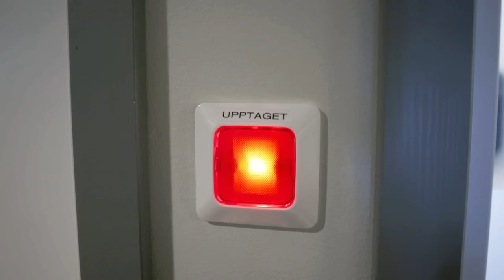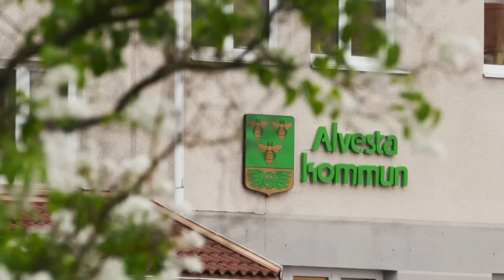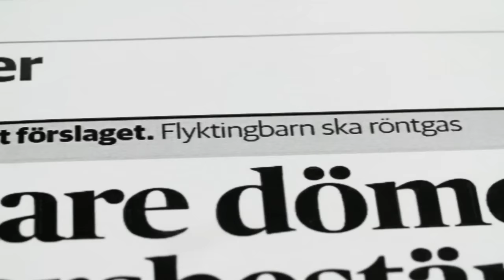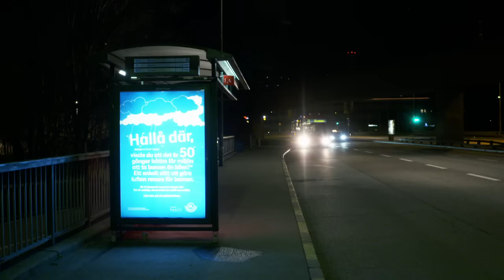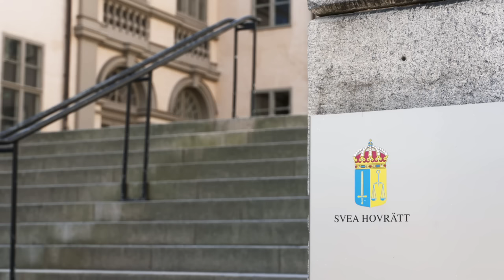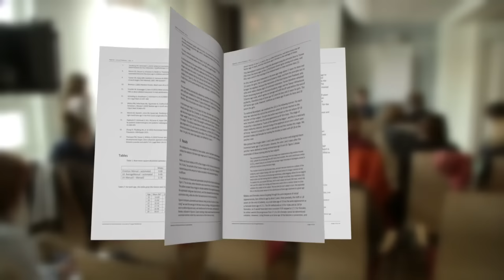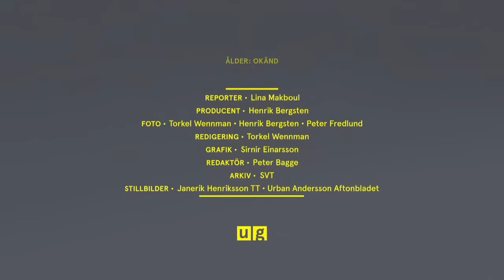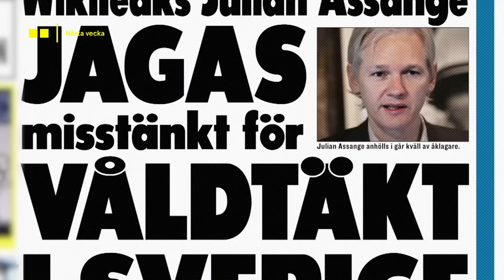Uppdrag granskning - Ålder: okänd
Del 1 av 15. De begick en grov gruppvåldtäkt. När de greps sa de att de var barn. Men hur gamla var de egentligen? Uppdrag granskning tittar närmare på de omstridda åldersbedömningarna av de ensamkommande barnen. Programledare: Janne Josefsson.